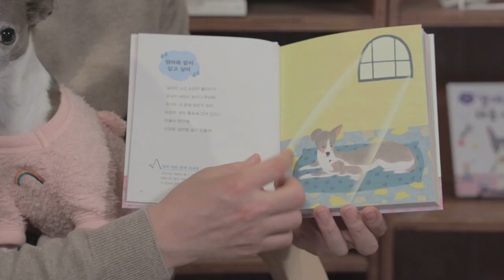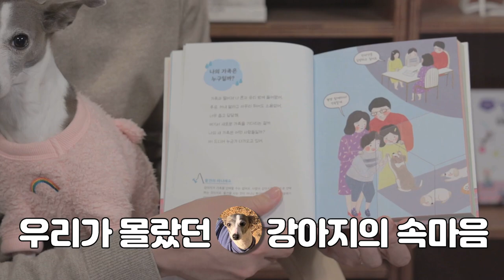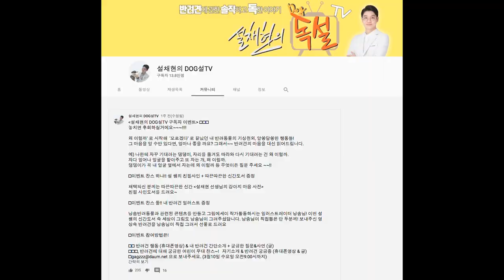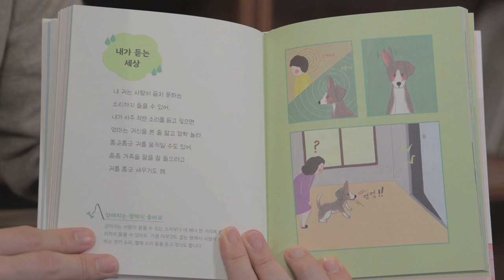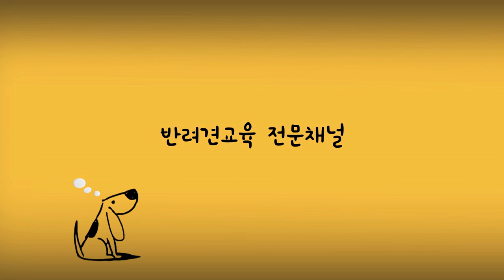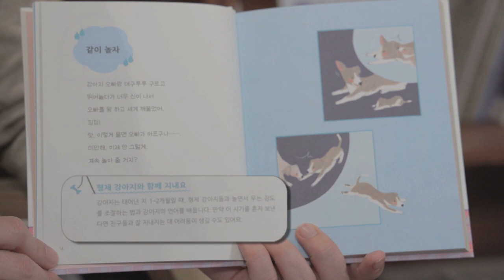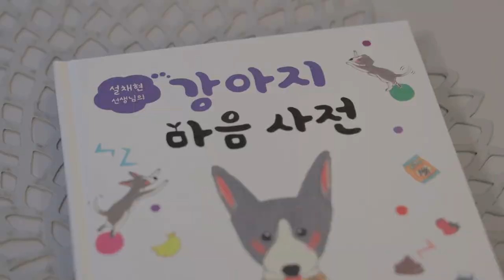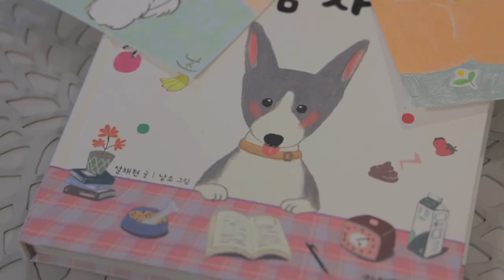개가 노래를?! 기똥차네~ [설채현 수의사 with 일러스트레이터 낭소]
설치니~ 여러분 ~
며칠 전 내 강아지 알쏭달쏭 행동 제보사연을 받았는데요.
노래하는 개부터 인형쪽쪽쪽이, 개껌하고 노는 개, tv보는 개 등등
하나하나 다 보았습니다.
보내주신 모든 분들께 너무너무 감사드려요
기회가 된다면 전부 소개해드리고 궁금증 알려드리고 싶어요.;
이번에 채택되지 못했더라도 우리 설치니들 실망하지 않기~ 약속~

* [강아지 마음사전] 많이 사랑해주세요
* 영상 속 채택된 분들께는 약속대로 선물 보내드려요
 (사연 보내주신 메일주소로 배송주소 보내주세요)